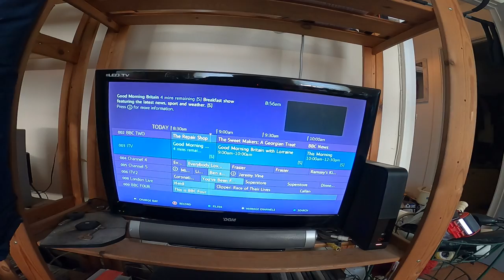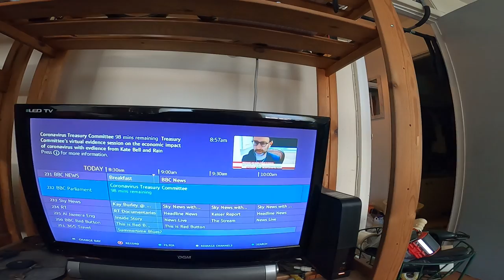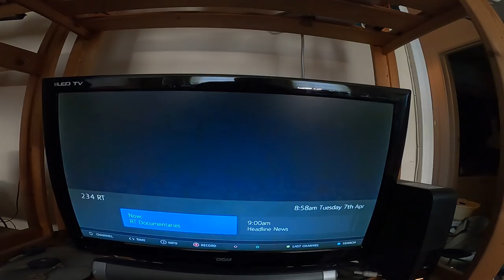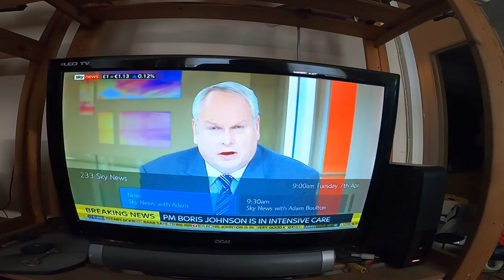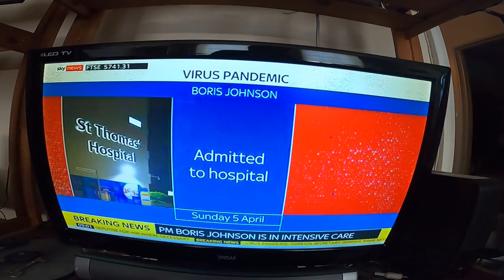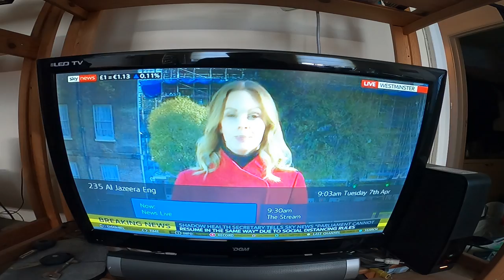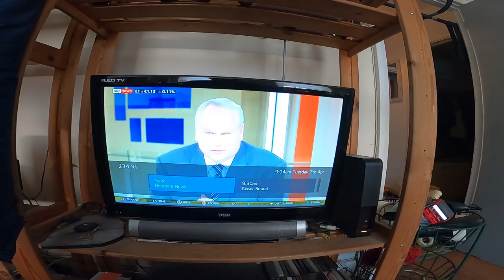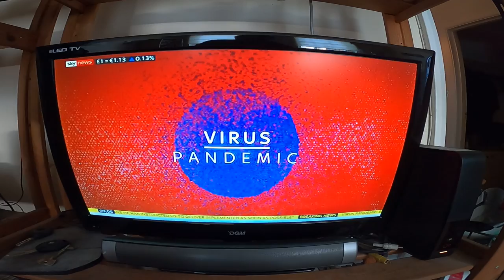Boris Johnson health update, news ,look out my window , chat !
snap shot's of latest new's   regarding Boris Johnson  ,news ,look out my London window , and chat about what's happening in UK ,London
people cufrew ,are people listening, some parks shut, down ,transport workers sad new's,  when will this end,